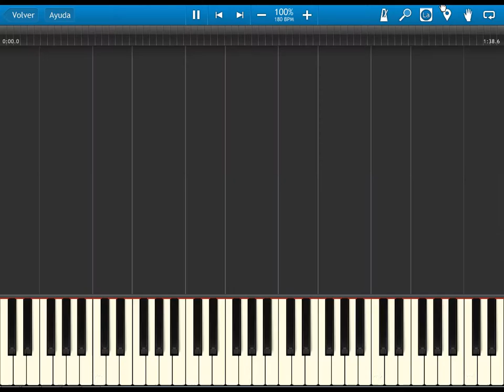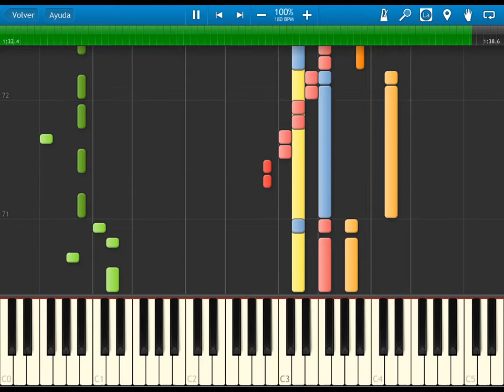fire emblem 8 the sacred stones - Comrades - BGM - synthesia